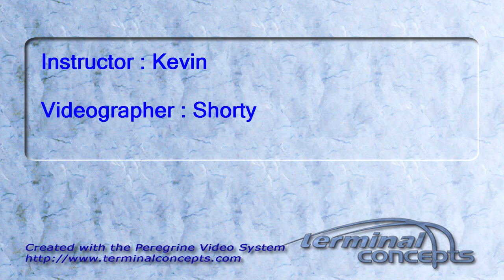Steven Johnson's Tandem skydive!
Steven Johnson's tandem skydive on Sunday, July 31, 2011 with Kevin.